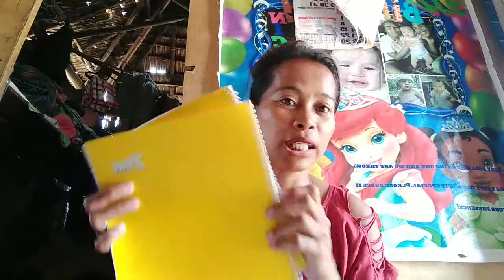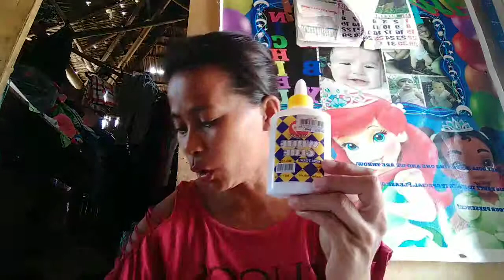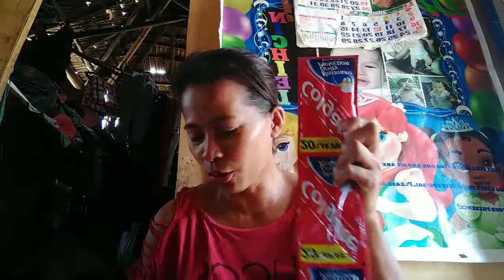A grateful heart of a mother/ maydine pardillo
@mamalabs Abare
@Angelo and Savannah
@catz mitz
@Balitang Ina to

Good day guys and have beautiful day,

Ito Ang Aking Simpleng Buhay